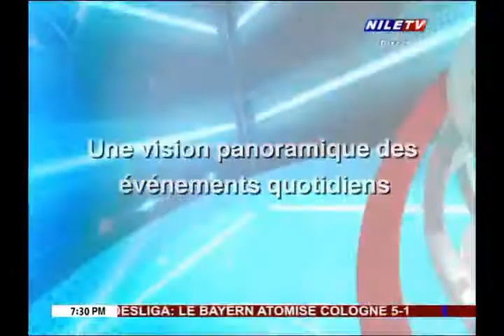Ahmed ELLEISSY (French) Government economic stimulus, Nile TV , Cairo March 1st,2021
Program: Direct March 1st 2021 (French) Egypt comments on government investment stimulus actions and latest economic measures